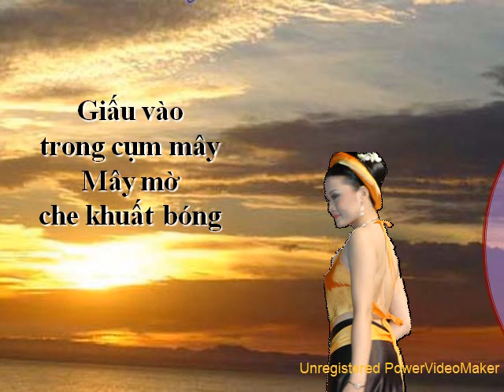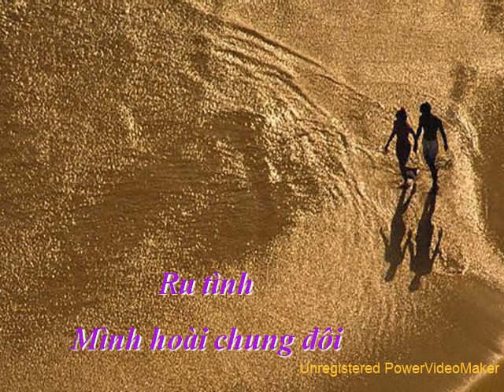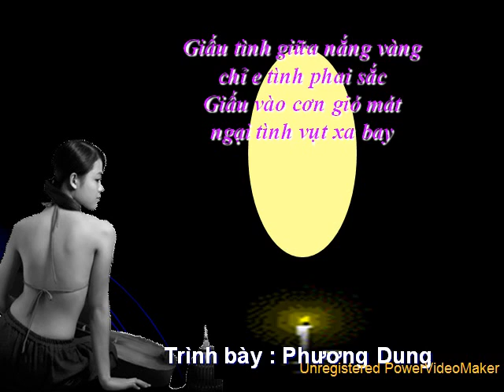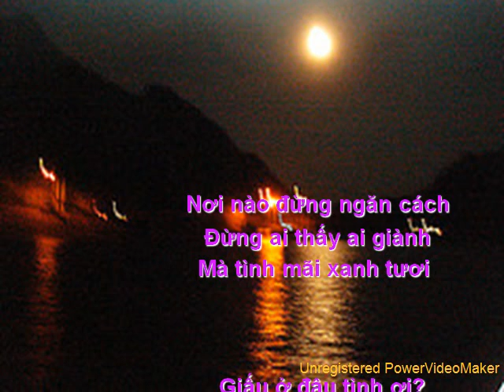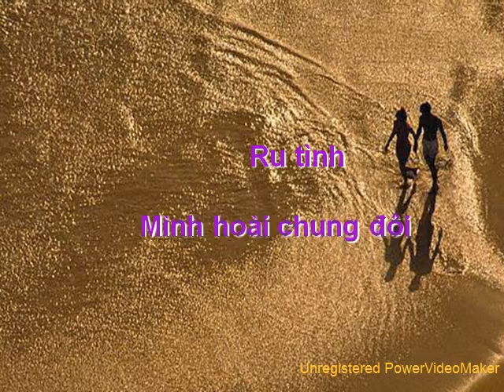Giấu Tình, Thơ Phương Vy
Tống hữu Hạnh phổ nhac